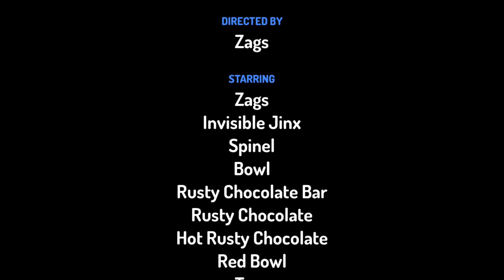Zags Cooking Show! - Zags Views The Rusty Hot Dessert - (S1 E4)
Zags See The Invisible Monkeys And Spinels! Get out of here you Spinel and Monkeys!